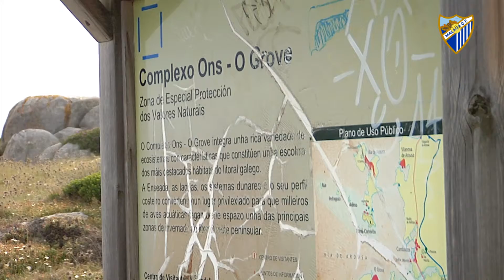El Juvenil DH visita la costa de O Grove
Los chicos de Dely Valdés conocieron este sábado la hermosa playa de San Vicente de O Grove, muy próxima al hotel de concentración.